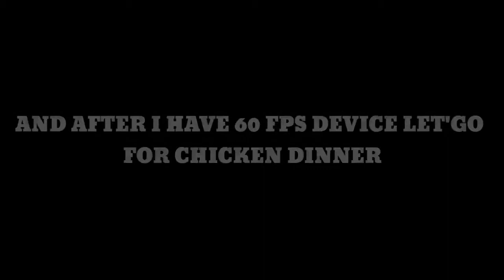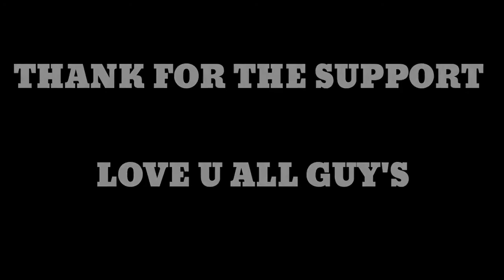PUBG MOBILE #3 Kill MONTAGE | DEADEYE YT | GYRO ALWAYS ON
Guys, show some love...❤️